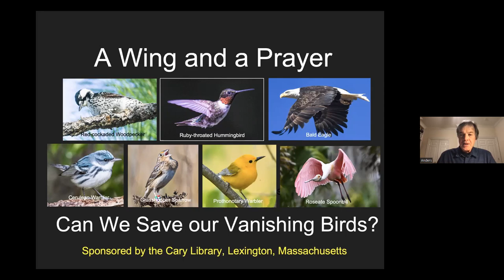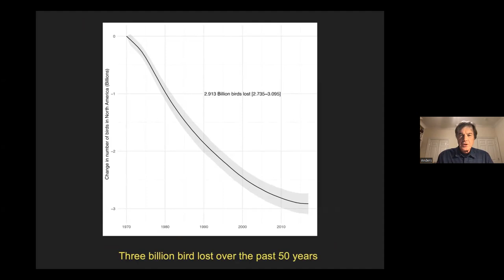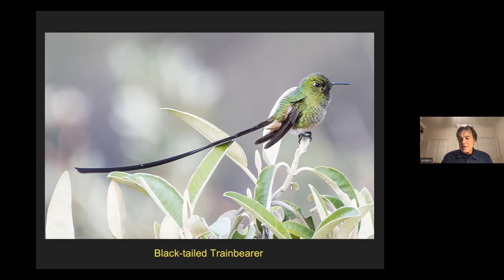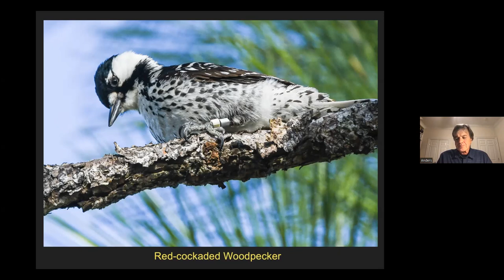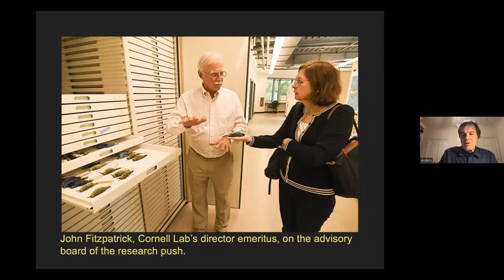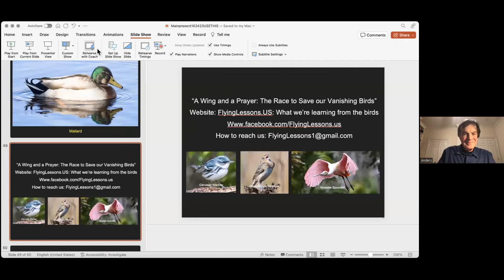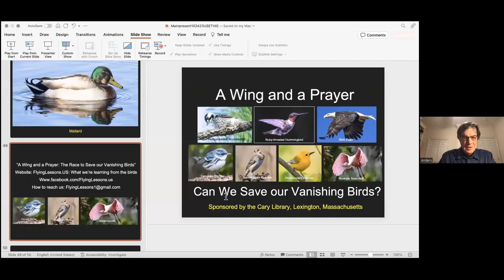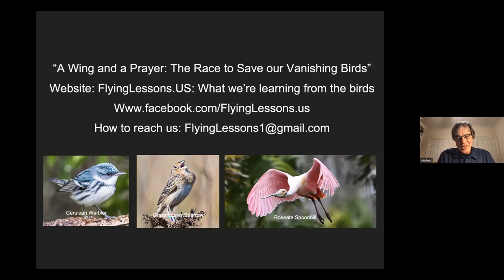Beyond the Library presents A Wing and A Prayer with Author Anders Gyllenhaal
Anders Gyllenhaal will walk through highlights of his new book, A Wing and a Prayer: The Race to Save Our Vanishing Birds, which he co-authored with his wife, Beverly. This is the story of what’s being done to save birds in the midst of dramatic downturns in North American populations. His talk also touches on the spiritual side of birds and how birding can strengthen your faith. Their presentation draws on their 25,000 miles of travel across the hemisphere researching the book, interviews with 300 people in every station in the world of birds, and scores of photos of the birds featured in these pages.

Anders and Beverly are veteran journalists who’ve worked for decades as reporters and editors. Beverly was a feature writer, then food editor, and finally syndicated columnist and cookbook author. Her Desperation Dinners series has a quarter million copies in print. Anders was an investigative reporter at The Miami Herald, then went on to lead newsrooms in Raleigh, Minneapolis, Miami and Washington. He’s long been active in journalism circles, serving on the board of the Pulitzer Prizes, Society of Newspaper Editors and Journalism Funding Partners. As their work slowed down, they started following birds and photographing and writing about them for magazines and newspapers around the country. They also publish a photo-rich website, Flying Lessons--What We’re Learning from the Birds .

Copies of the author's book is available for purchase through Porter Square Books.